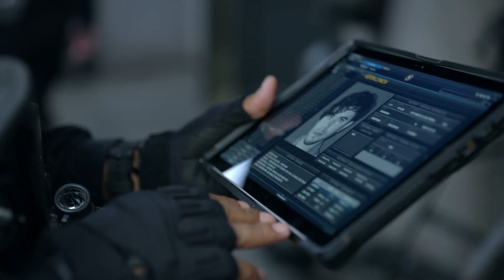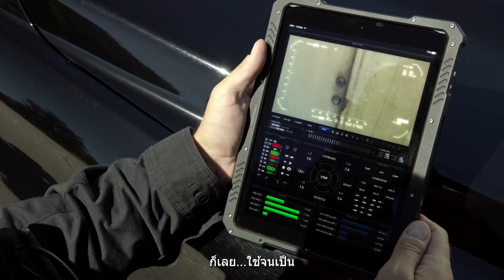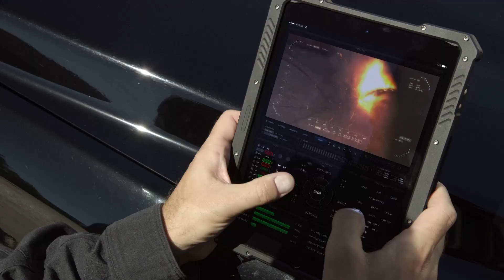S.W.A.T. ซีซั่น1 ตอนที่3 (2/3) | ในการค้นหามือระเบิดผู้ก่อการร้าย | ClipFlix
ดูทั้งฤดูกาล | Watch Full Season:

The series centers on Los Angeles Police Department Sergeant Daniel "Hondo" Harrelson (Shemar Moore). A lifelong Los Angeles local and former Marine, Hondo has been tapped to lead a new "last stop" Special Weapons and Tactics unit of the LAPD. Because he is both black and L.A. born and raised, Hondo feels deeply loyal not only to his "brothers in blue" but also to the people they serve.